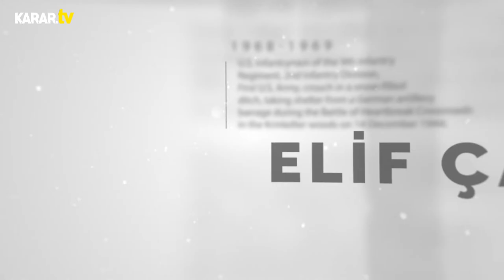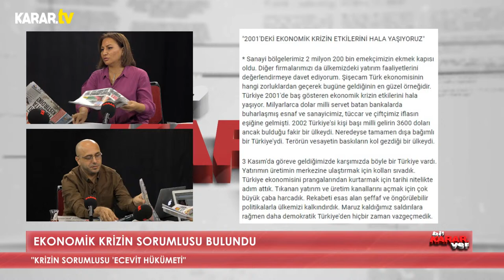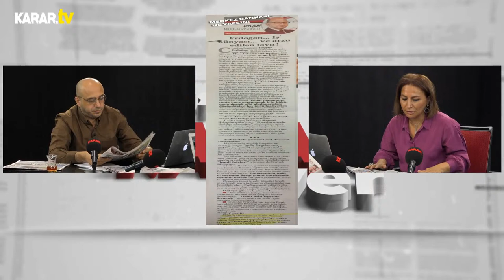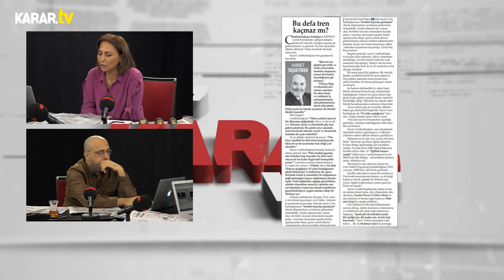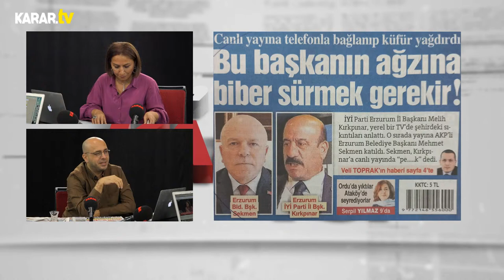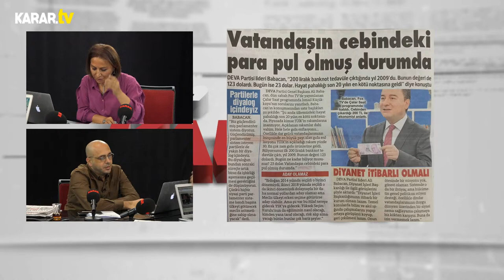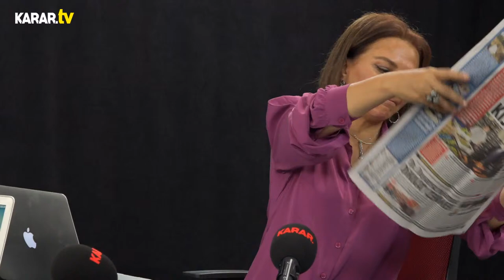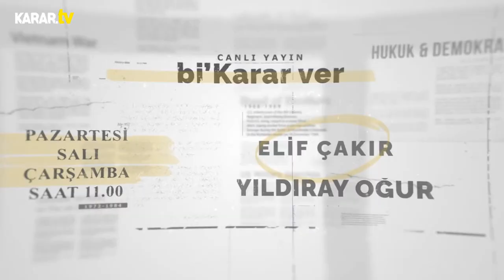Erdoğan Süreci Başından Beri Biliyordu | Konuk: Tuncay Dinç | Bi' Karar Ver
➢EKONOMİK KRİZİN SORUMLUSU BULUNDU!
➢KRİZİN SORUMLUSU 'ECEVİT HÜKÜMETİ'
➢MİLLETİN 100 DOLARINI KİM ALDI?
➢ÖĞRETMENDEN ÖĞRENCİLERE: AĞZINI YÜZÜNÜZÜ DAĞITIRIM
➢TAŞGETİREN: BU DEFA TREN KAÇMAZ Mİ?
➢DİYANET- SİYASET İLİŞKİSİ
➢TÜRKİYE'DEKİ AŞI KARŞITLIĞI NEDEN?
➢AK PARTİLİ BELEDİYE BAŞKANI'NDAN İYİ PARTİLİ BAŞKANA KÜFÜR

➢Cumhurbaşkanı Erdoğan'ın başından beri 128 milyar doların erimesi sürecinden haberinin olduğunu söyleyen Dinç, Erdoğan, bu yanlış fikrin ileride karşısına çıkabileceğini biliyordu dedi. Dinç, "Bunun yanlış olduğunu Cumhurbaşkanı biliyordu. Yanlış olduğunu bildiği için bunun ilerde karşısında problem olarak çıkacağını biliyordu. 128 milyar dolar meselesini aslında Cumhurbaşkanı Erdoğan'ın kendisi ortaya attı. 'Kaybolan ve eriyen bir şey yok' söyleminden sonra insanlar sorgulamaya başladı. Erdoğan ortada bir suç var. Ve bu suçu temizleme psikolojisi var. Bundan dolayı bu yapıların sürekli doğru olduğunu anlatmaya çalışıyorlar. Ama Türkiye Berat Albayrak döneminde rezervlerde net 40 milyar dolar artıdayken, şimdi biz 40 milyar dolar eksideyiz. Aradaki farkı eklediğinizde 128 milyar dolarlık rezerv farkı var ki bugün bu açıklamalar yapılıyor" dedi.